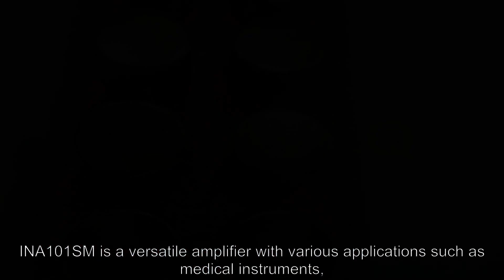INA101SM Amplifier ICs - Avaq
Avaq Semiconductor offers the highly versatile and reliable  INA101SM driver, produced by Texas Instruments, Inc. With its multifunctional and high-performance capabilities, this component is an excellent choice for a wide range of electronic projects.
To ensure that you have all the necessary information to make the most of this component, Avaq provides a free datasheet PDF, as well as circuit diagrams, pin layouts, pin details, pin voltage ratings, and equivalent components for the  INA101SM.